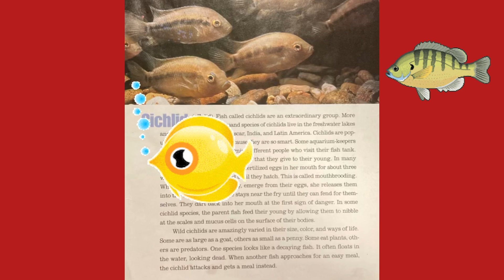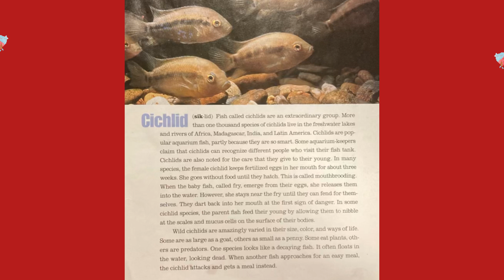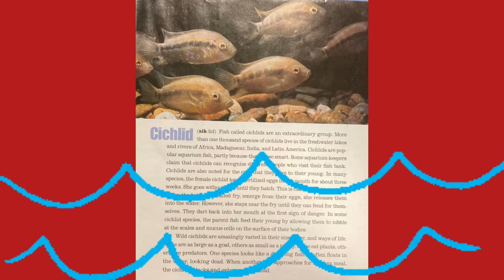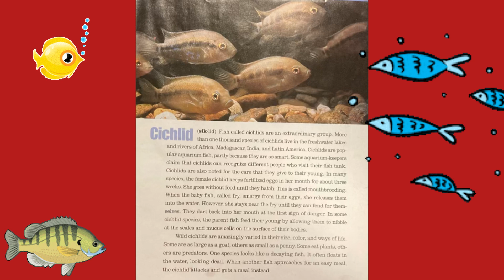Positive Minds (reading space): CICHLID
This video is about the cichlids.